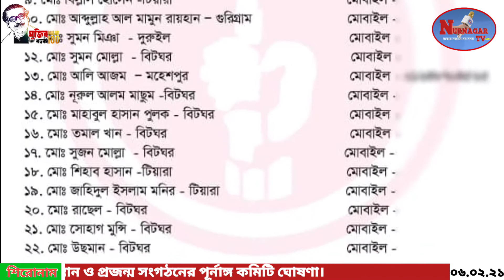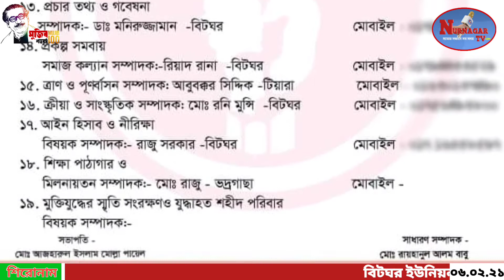বিটঘর ইউনিয়ন মুক্তিযোদ্ধা সন্তান ও প্রজন্ম সংগঠনের পূর্নাঙ্গ কমিটি ঘোষণা।